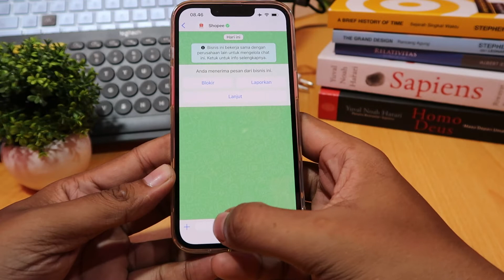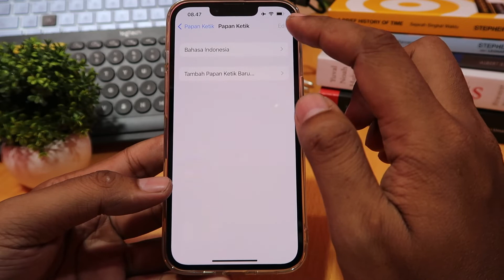Cara menambahkan emoji di iphone